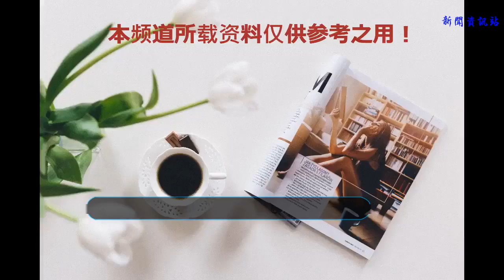世界杯兩大黑馬共收94萬罰單：1隊穿錯襪子，另1隊喝錯飲料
還有兩天，俄羅斯世界杯半決賽就將舉行，到時上半區的法國將對陣比利時，下半區的對陣將是克羅地亞對陣英格蘭。而賽事進行到如今，世界杯除了多隊爆冷提前出局之外，還發生了一些啼笑皆非的事。其中兩大黑馬瑞典和克羅地亞更是有苦說不出，因為它們雙雙因為“莫名其妙”的理由而收到了國際足聯（FIFA）的罰單。
    堪稱本屆世界杯最大黑馬的瑞典隊，在1/8決賽對陣瑞士隊時，最終憑借德甲萊比錫紅牛隊球隊福斯貝里的進球，1-0戰勝瑞士，時隔24年后進入了1/4決賽。然而瑞典卻因為一個小失誤付出了7萬瑞士法郎（約合人民幣47萬）的代價。原來，在本場比賽中，有幾位瑞典隊隊員穿的襪子雖然顏色一樣，但卻不是FIFA所允許他們穿的牌子的襪子。
    事實上這些非FIFA所指定的襪子要比“正常的”要短一些，因此FIFA很容易就發現了這個“錯誤”，在比賽結束后沒多久，正當瑞典隊在慶祝進入8強時，他們給歡樂中的瑞典人發來了罰單和一份警告書。原來，瑞典隊在世預賽中就發生過穿非指定贊助商提供的球衣的事，當時FIFA只是希望瑞典隊整改，這次在世界杯是屬于再犯，因此被重罰。而7萬瑞士法郎，相當于62萬瑞典克朗，這個代價是真的很大了。
    瑞典隊在1/4的比賽中0-2遭英格蘭淘汰，無緣4強。
    而力克俄羅斯隊進入4強的另一匹黑馬克羅地亞隊，所收的罰單更是令人哭笑不得，他們也被罰了7萬瑞士克朗，而原因則是因為喝了一口飲料。當然了，喝飲料不至于這樣，但如果喝的是錯的飲料，那麻煩就大了。事情發生在克羅地亞和丹麥的世界杯1/8決賽中，后衛洛夫倫喝了一口某品牌飲料，違反了國際足聯與另一個贊助商簽訂的贊助合同，最終招來了巨額罰款。
    此外，國際足聯還禁止球員在個人穿戴用品上發布任何與個人有關的信息，因此克羅地亞門將蘇巴西奇也因為身穿印有亡故隊友照片的T恤而受到警告。
    顯然，FIFA對于賽場上的一切細節都有十分嚴格的要求，這個其實也可以理解，畢竟贊助商投了這么多錢，FIFA必須保護它們的利益。這也提醒中國隊，如果4年后能進卡塔爾世界杯，在這些方面一定得注意了，可別被罰款了。